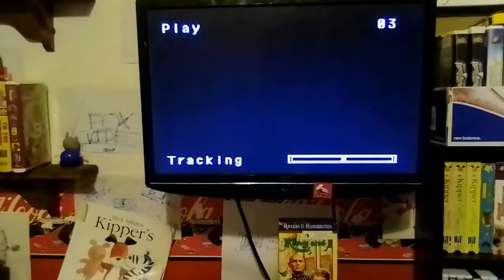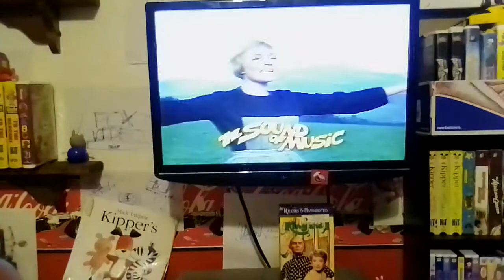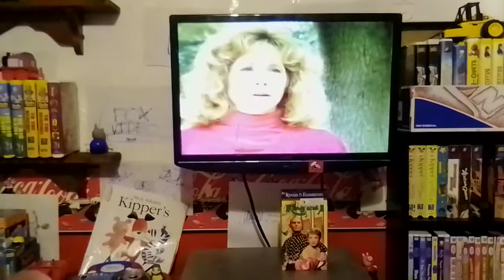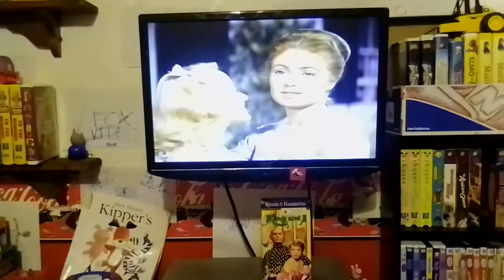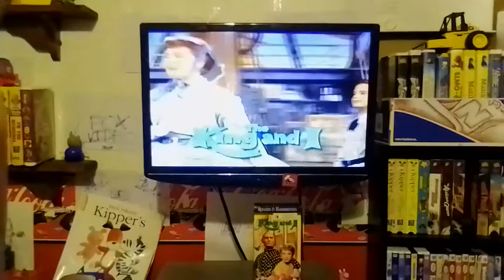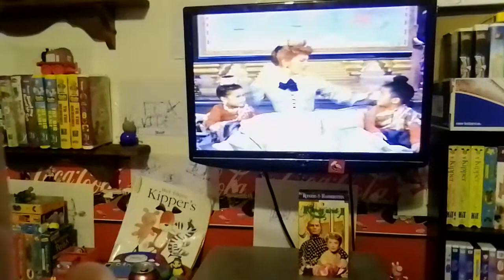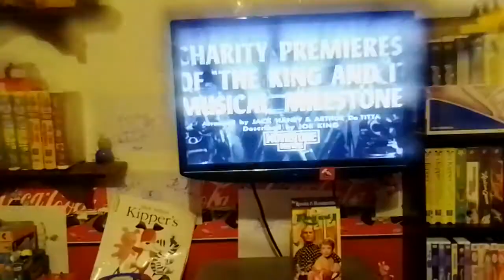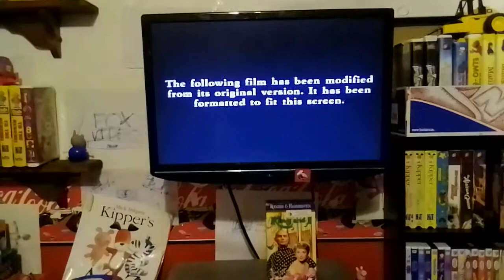Opening To The King And I 1994 VHS